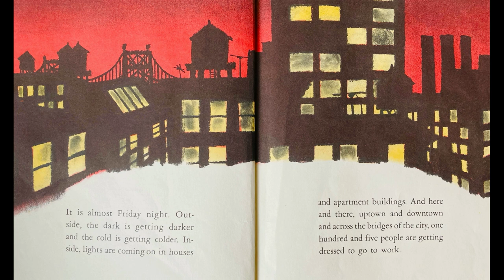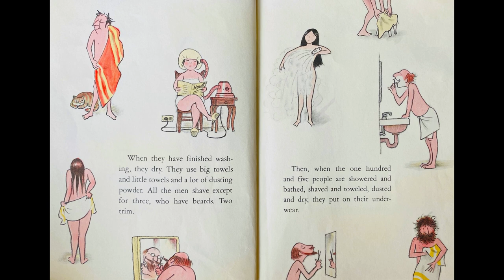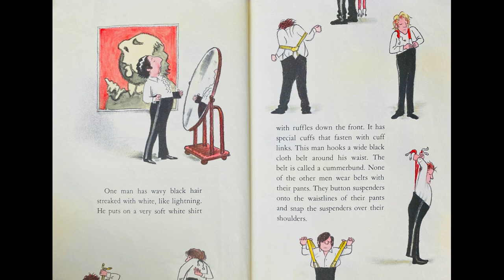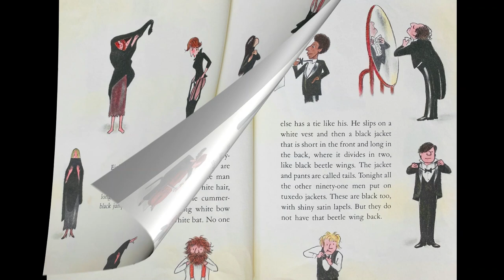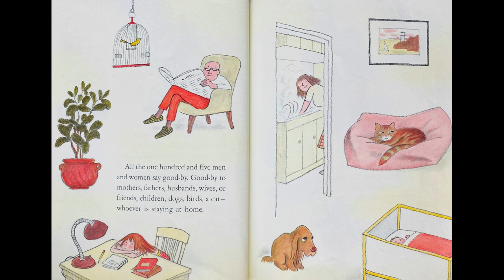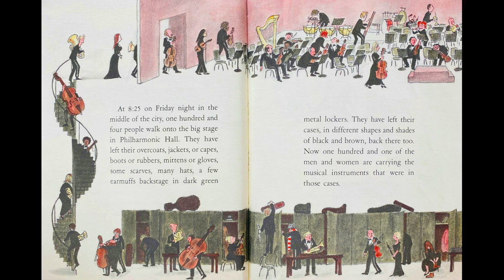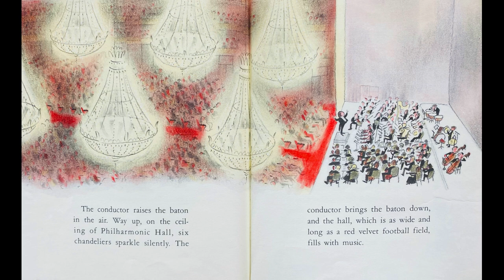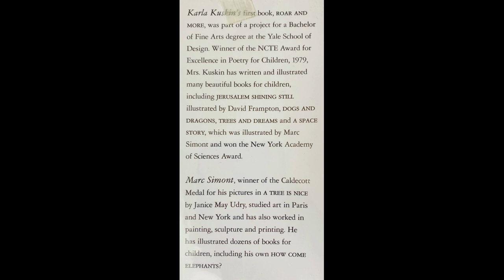🎻 The Philharmonic Gets Dressed by Karla Kuskin (Reading Rainbow) 1982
The Philharmonic Gets Dressed 🎻
written by Karla Kuskin
illustrated by Marc Simont